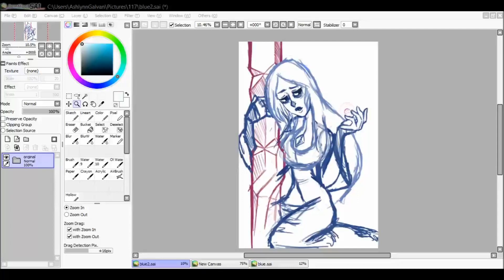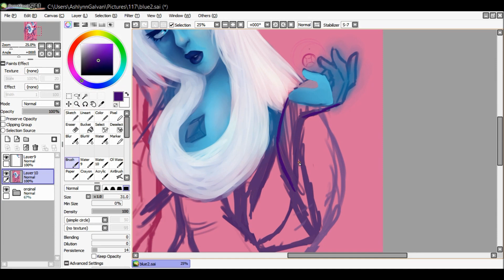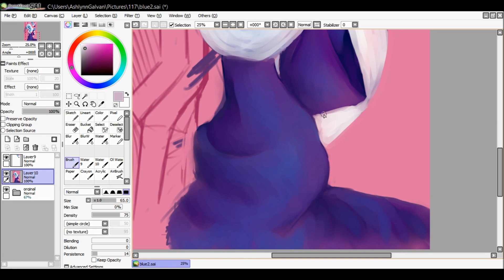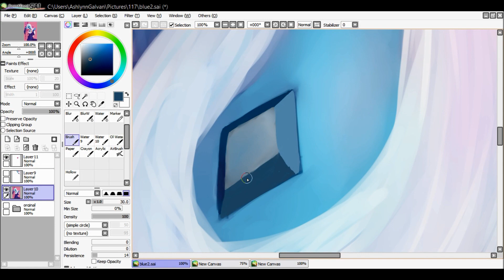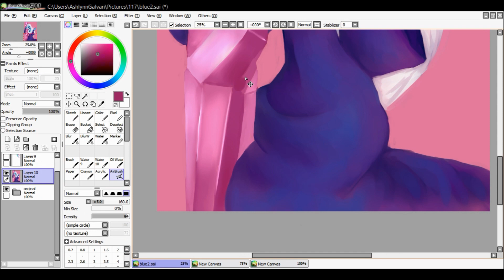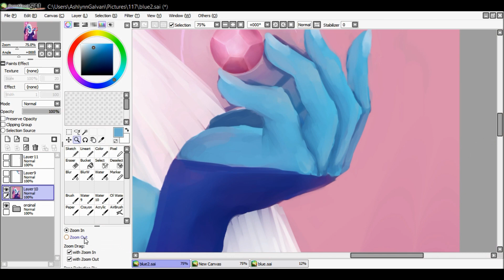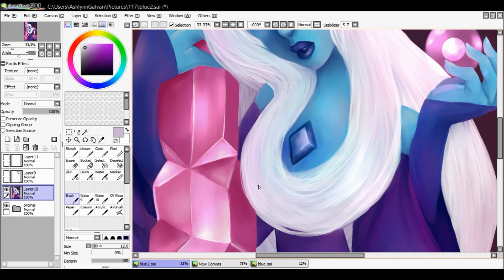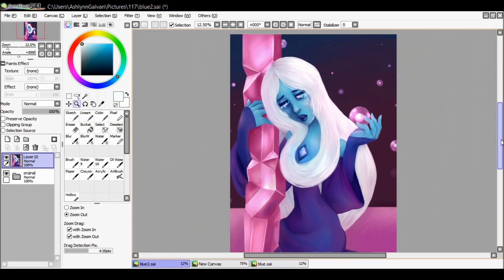But they were hers (One Layer painting) Speedpaint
I realize I made the left sleeve a little too baggy, but it's too late the fix it for the video. Oopsie!